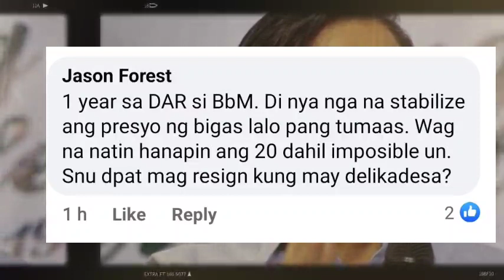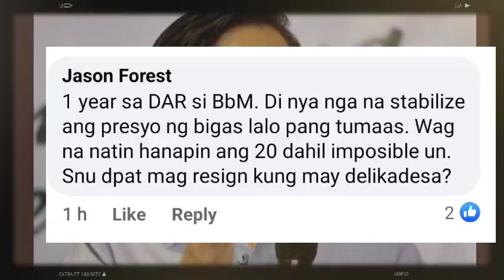“PBBM MAG-RESIGN KA NA!” VP INDAY SARA HINDI NAKAPAGTIMPI AT NAGSALITA NA! BASTE UMUSOK NA SA GALIT!